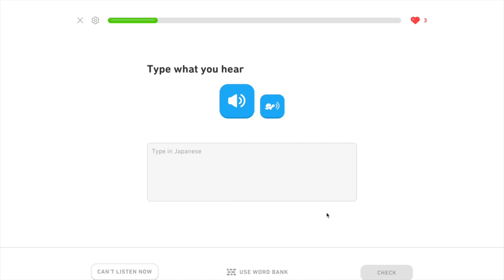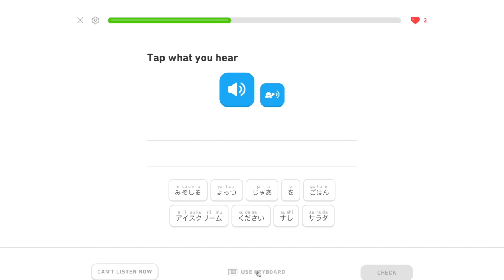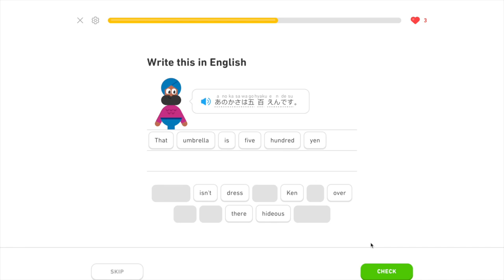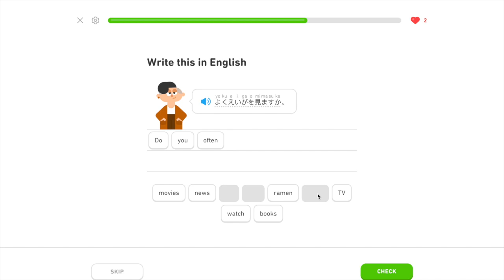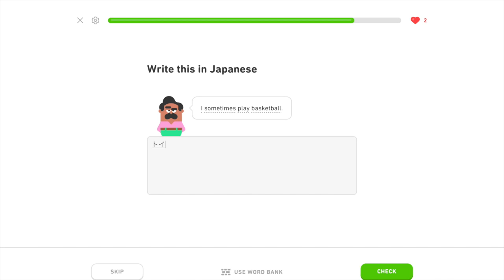Learning Japanese Day 245: Review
Day 245 summary:

Eiga: 映画；　definition: movie
Ji: 時；　definition: o’clock
Juu: 十；　definition: ten
Juuichi: 十一；　definition: eleven
Juuni: 十二；　definition: twelve
Kirei: 綺麗；　definition: clean
Koko: ここ；　definition: here
Sandoicchi: サンドイッチ；　definition: sandwich
Sen: せん；　definition: thousand
Shichiji: 七時；　definition: seven o’clock
Soko: そこ；　definition: there
Terebi: テレビ；　definition: TV
Watashi: 私；　definition: I
Yoku: よく；　definition: often

Ano kasa wa go hyaku en desu: あの傘は五百円です；　definition: That umbrella over there is five hundred yen.
Jaa, aisukuriimu wo yottsu kudasai: じゃあ，アイスクリームをやっつください；　definition: Okay then, four ice cream, please.
Ken san wa tokidoki yakyuu wo shimasu: けんさんは時々野球をします；　definition: Ken sometimes play baseball.
Maiasa koohii wo nomimasu ka: 毎朝コーヒーを飲みますか；　definition: Do you drink coffee every morning?
Sumimasen, koinrokkaa wa arimasen: すみません，コインロッカーはありません．　definition: Excuse me, we don’t storage locker.
Tokidoki basukettobooru wo shimasu: 時々バスケットボールをします；　definition: I sometimes play basketball.
Yoku eiga wo mimasu ka: よく映画を見ますか；　definition: Do you often watch movies?